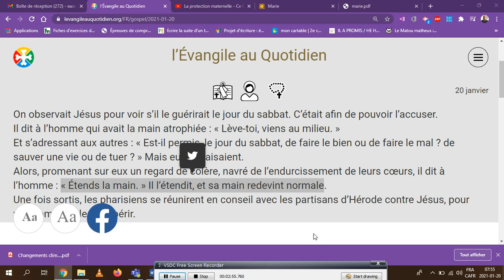Avec Jésus, ta vie redevient normale